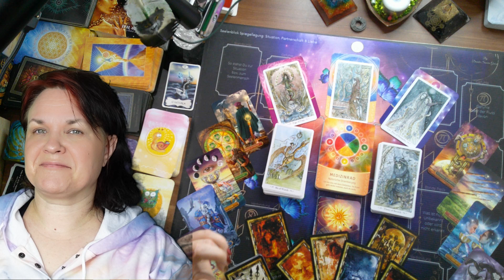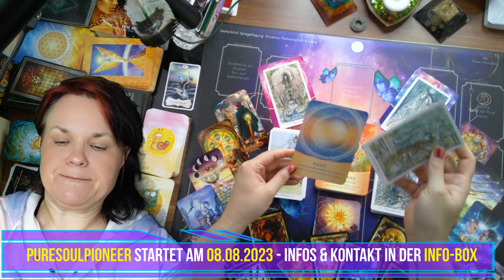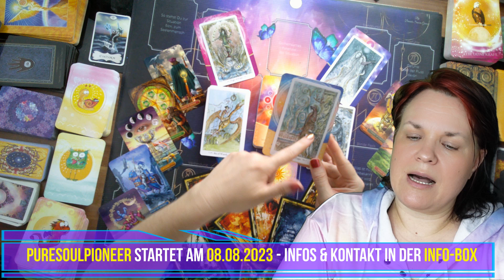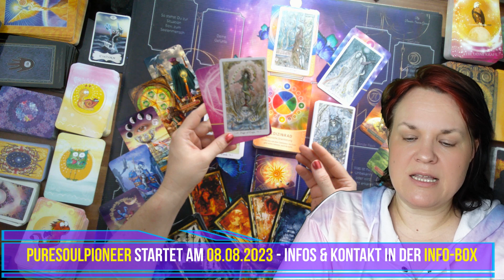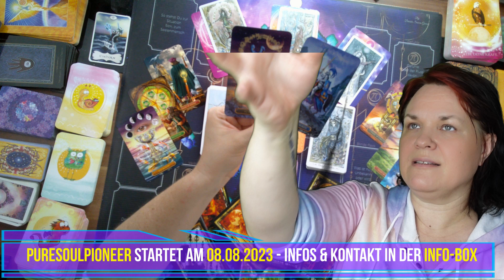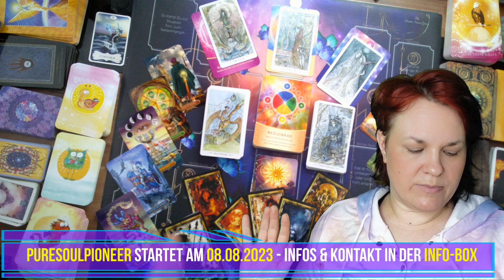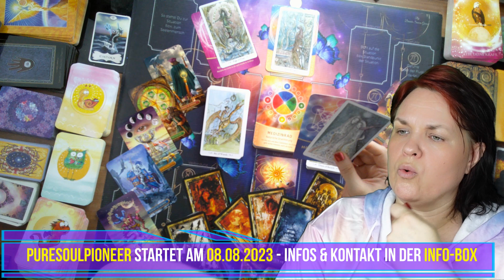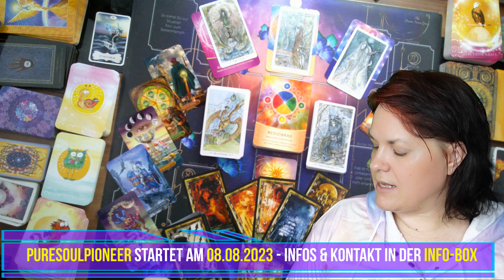Energieupdate | Darauf solltest Du jetzt schauen (spannend)